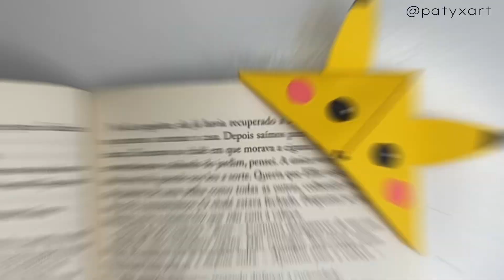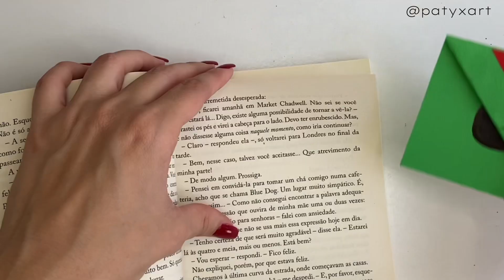D.I.Y. Marcadores de Página 🎨📚 pikachu, homem-aranha e tartaruga ninja